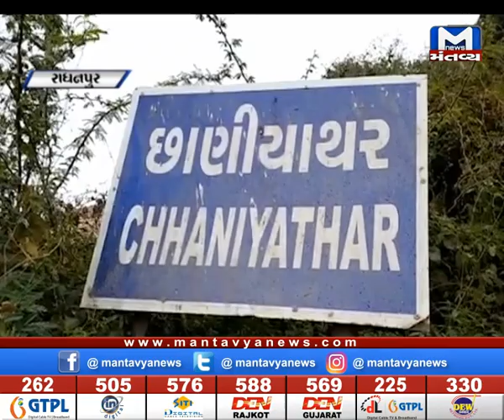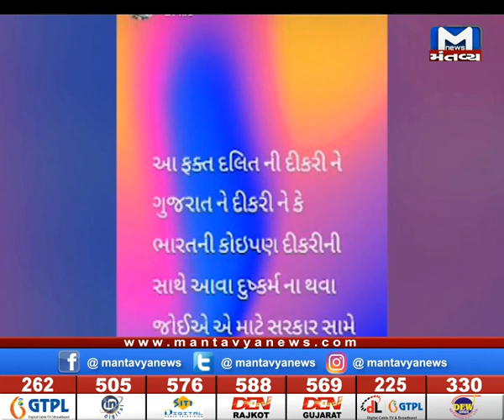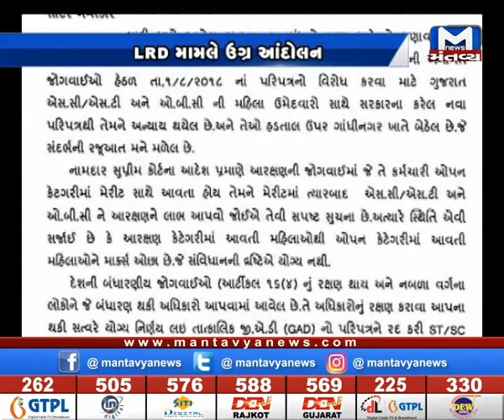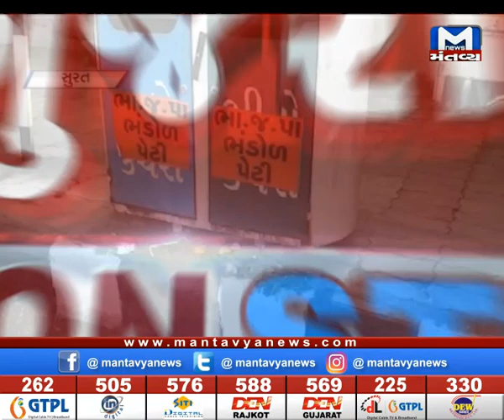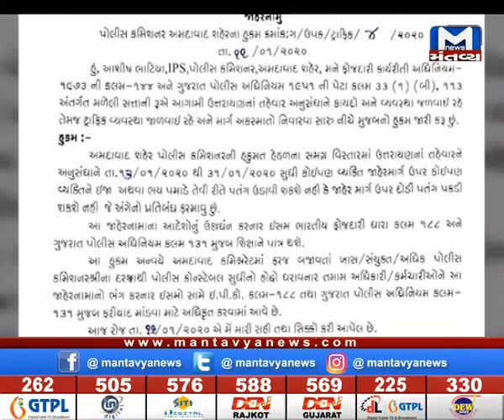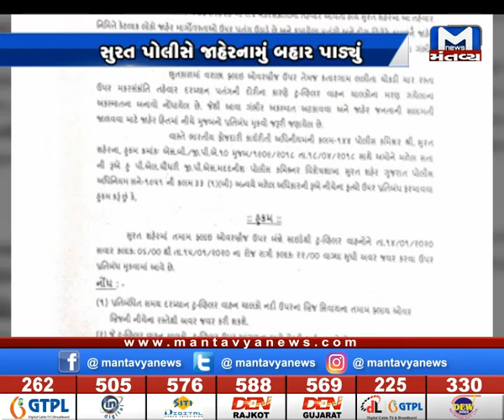Gujarat Nonstop (13/01/2020) Mantavya News